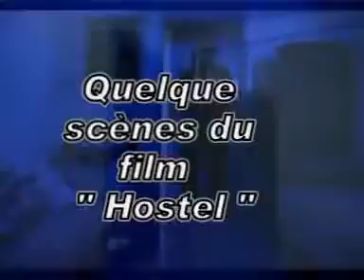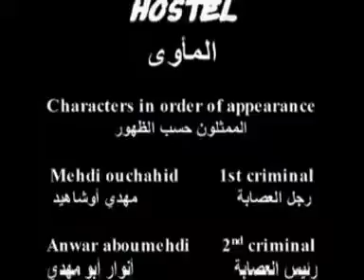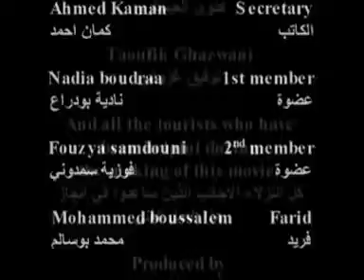HOSTEL Mohammed Boussalem